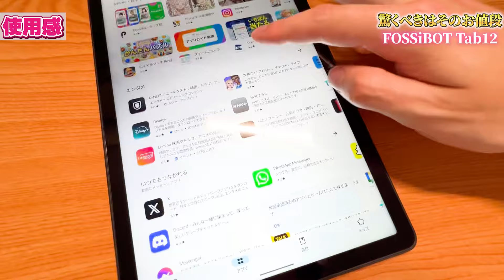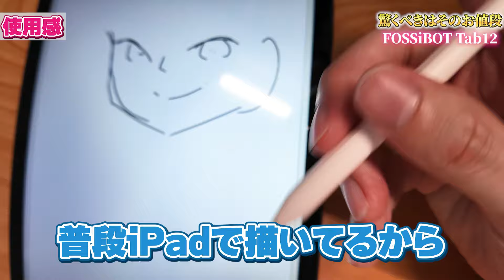お手頃な価格のタブレット使ってみた！! [FOSSiBOT Tab12]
FOSSiBOT Tab12 大画面・超軽量タブレット
通常価格 : 24,980円→チャンネル限定価格 :18,980円